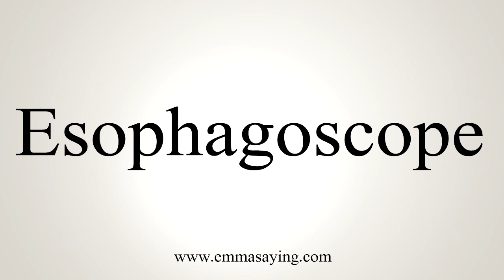How To Say Esophagoscope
Learn how to say Esophagoscope with EmmaSaying free pronunciation tutorials.